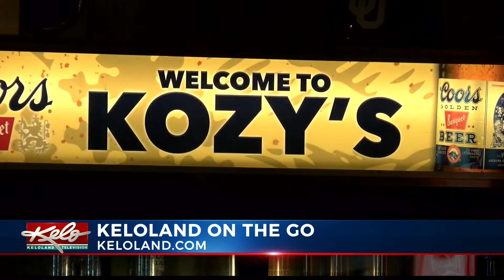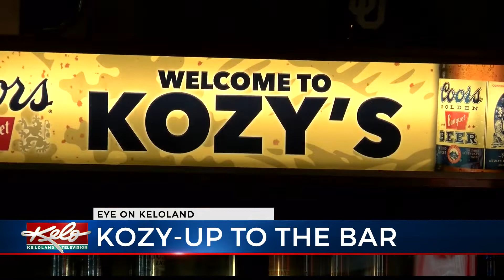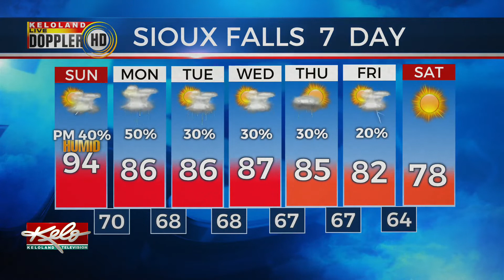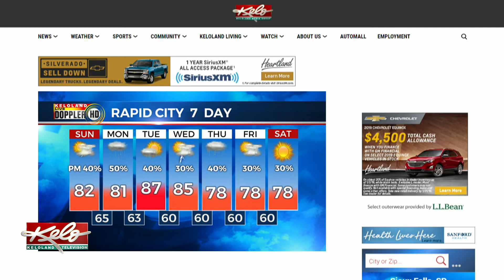KELOLAND On The Go Sunday, June 30